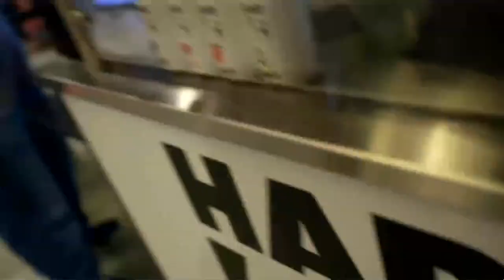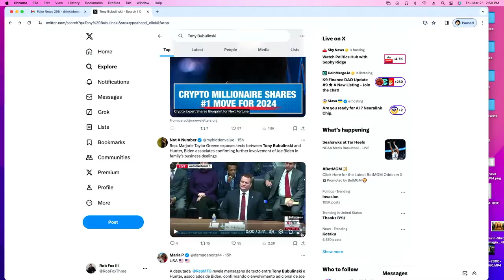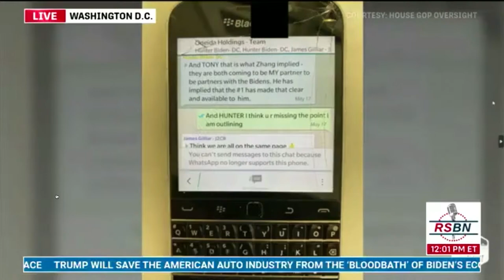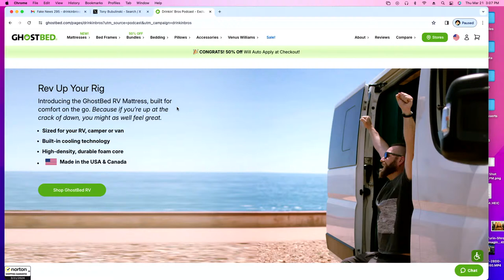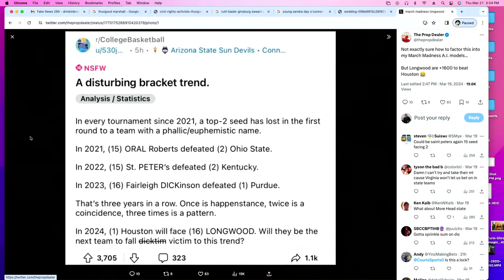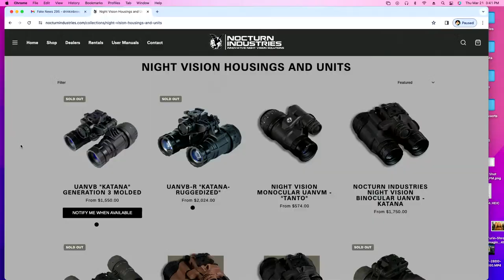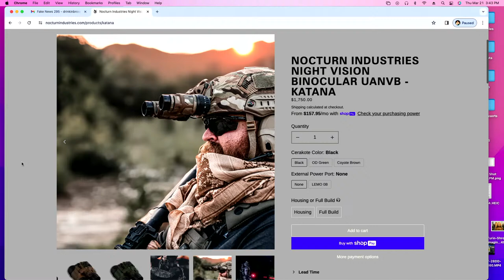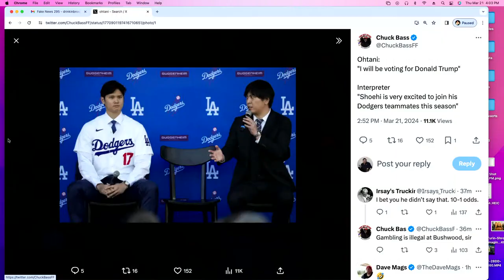The Hunter Biden Hearings - Drinkin' Bros Fake News 295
Tony Bubulinksi’s testimony in front of Congress made Hunter Biden (and AOC) look REAL bad and dumb, Shohei Ohtani may or may not have just been caught gambling, the DOJ is suing Apple for having a monopoly on phones, and Supreme Court Justice Ketanji Brown Jackson doesn’t understand the First Amendment.